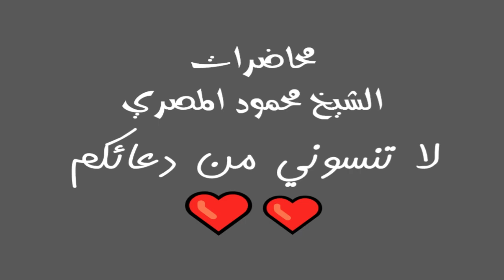برنامج آية وحكاية حلقة 4 محاضرات الشيخ محمود المصري أبو عمار